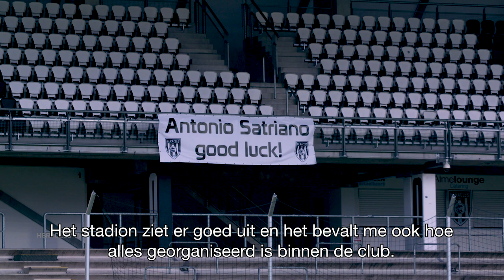Antonio Satriano: "Er zit een mooi verhaal achter deze club"